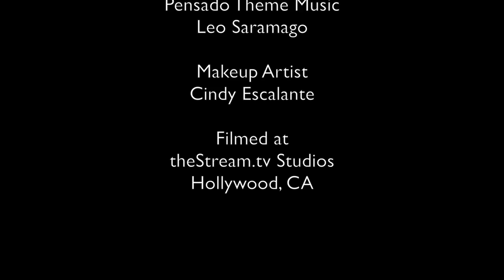Producer/Engineer Trevor Muzzy - Pensado's Place #173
Known for working primarily with RedOne, Grammy nominated Engineer and Mixer, Trevor Muzz (Lady Gaga, Jennifer Lopez, Pitbull, Enrique Iglesias, MIKA, Nicole Scherzinger, Mary J. Blige, Usher, AKON, Nicki Minaj) sits down with Dave and Herb on the 173rd episode of Pensado's Place.

Studio footage for Pensado's Place is filmed in Hollywood, CA